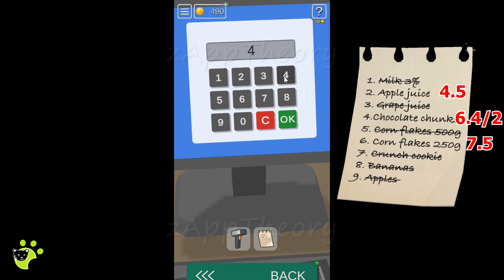50 Tiny Room Escape 17 Convenience (4/4 Cards) Full Walkthrough (Kiary Games)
Kiary Games Tiny Room Stories: 50 Tiny Room Escape 17 Convenience